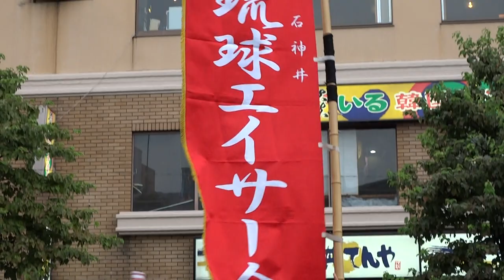上石神井琉球エイサー会／浄運寺会場／第30回 フェスタまちだ2016 町田エイサー祭り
2016/09/11
第30回フェスタまちだ2016
町田エイサー祭り
【会場】町田駅周辺
【主催】町田一番街、町田二番街商店会、原町田三丁目商店会、原町田四丁目商店会、町田駅前商店会、幸町商店会、町田パークアベニュー商店会、町田ターミナルロード商店会、
【後援】町田市、町田商工会議所、町田市商店会連合会、町田市観光コンベンション協会、沖縄県、沖縄市青年団協議会、沖縄市、沖縄市観光物産振興協会、沖縄観光コンベンションビューロー
'【協力】小田急電鉄㈱、神奈川中央交通㈱、FC町田ゼルピア